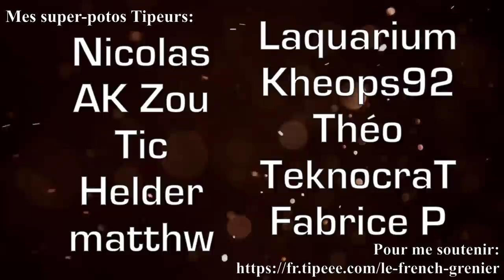LE POUVOIR DE LA MOUSTACHE! feat. JOHN WB TAYLOR - ROSSI Mle 62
Ca j'aime beaucoup.
Le retour (provisoire) de John sur la chaîne!